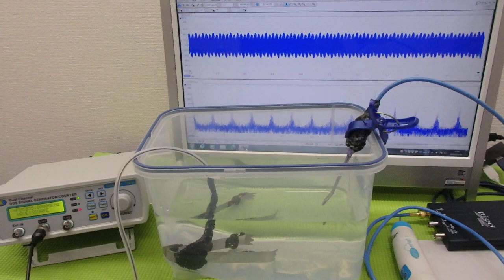メガヘルツの超音波発振制御プローブ ultrasonic-labo